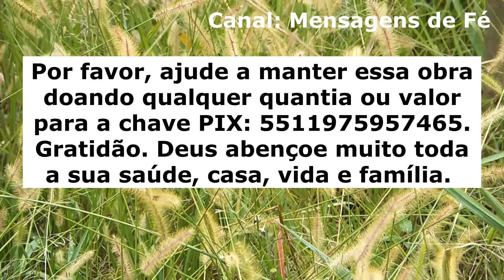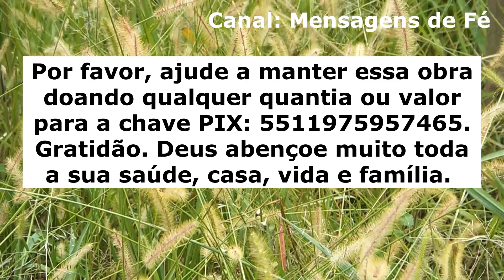oração para o filho ter mais fé e sabedoria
Essa oração para o filho ter mais fé e sabedoria foi feita para você interceder junto ao nosso amado deus e pedir para que Ele abençoe muito todas as áreas da vida da sua amada filha ou querido filho e dê para ele ou ela muito mais fé e sabedoria diante das mais variadas situação da vida. Muito mais fé e sabedoria para ele ou ela saiba tomar as decisões corretas, e para que eles saibam escolher com grande sabedoria muito bem as suas amizades, companhias e caminhos. Essa oração poderosa para o filho ou filha ter mais fé e sabedoria é uma oração que vai mover a mão do senhor Deus em favor de uma vida e futuro muito maior e melhor para o seu amado filho ou para a sua querida filha.

ATENÇÃO, IMPORTANTE!

Por favor, ajude a manter essa obra doando qualquer quantia ou valor para a chave PIX: 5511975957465. Gratidão. Deus abençoe muito toda a sua saúde, casa, vida e família.